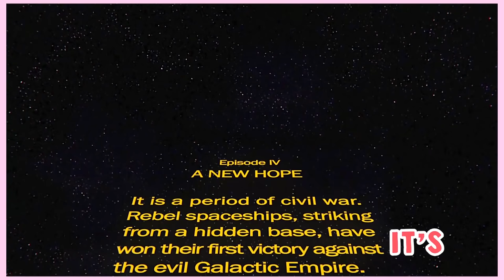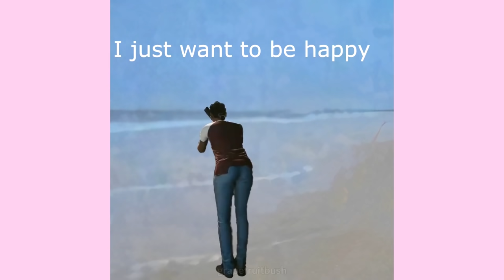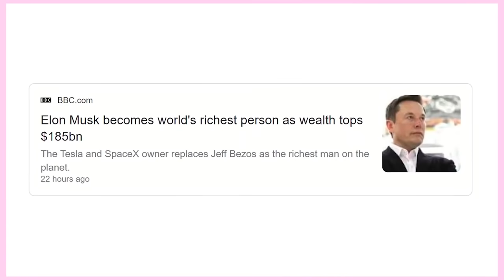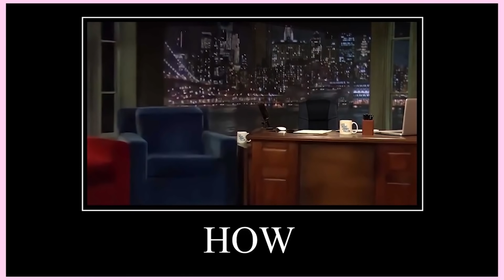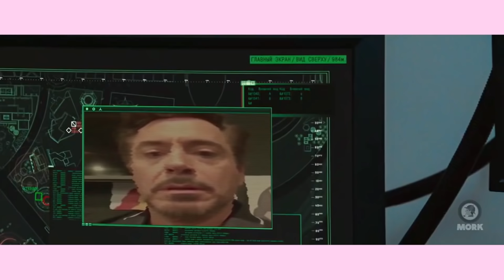INSTANT REGRET PLAYLIST | 19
hello
(◕ᴗ◕✿)
have a happy valentines day :D